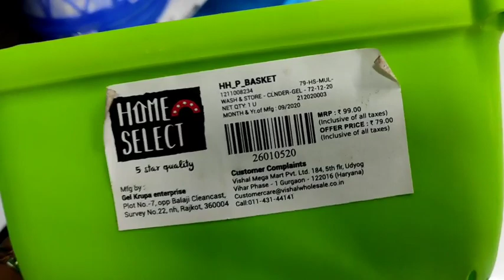New gadgets, smart Appliances for every home,Kitchen products,Kitchen organiser,amazon Kitchen items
Amazon Links